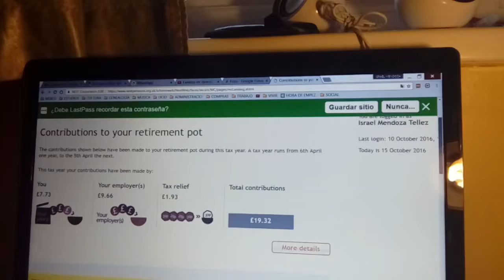El vídeo anterior se cortó, sorry